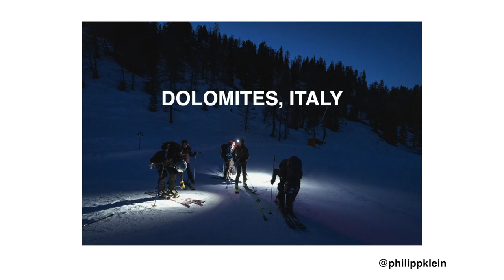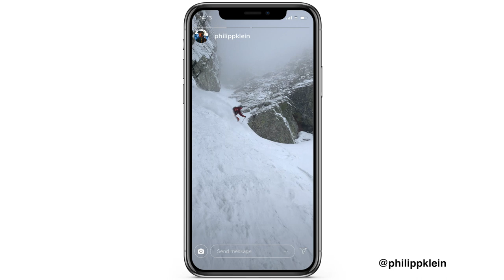Skiing the Vermicelle Couloir with Powder - Ski Touring in Cambre d'Aze, Pyrenees - GoPro Snow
One of my favourite activities from last season: Skiing the Vermicelle couloir in Cambre d'Aze. This ultra classic of the Pyrenees is a narrow, steep and long couloir of almost 300 metres. When we heard it was getting a good portion of fresh snow, we headed there (even if it meant only sleeping 3.5 hours after a week of skiing in the Dolomites). We arrived just in time to climb up and fly down.

I was using the K2 Wayback 96 Geoff McFetridge edition here, in conjunction with Scarpa F1 LT boots. I was a little concerned about using these boots for the first time, as they are super light, but I was incredibly surprised to see how well they ski! Honestly, I've had boots that weighed almost double that skied worse.

Thanks to Rab Equipment, GoPro, K2 Skis and Scarpa for supporting my adventures.

Filmed on GoPro Hero 10 Black and GoPro MAX.